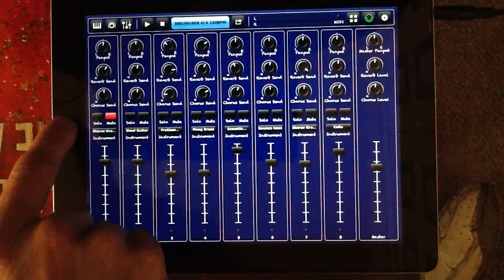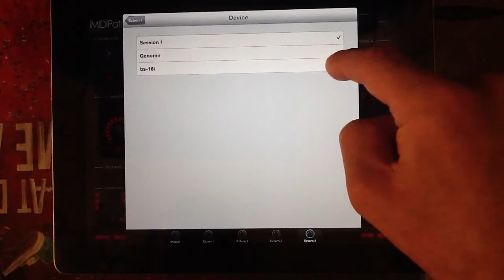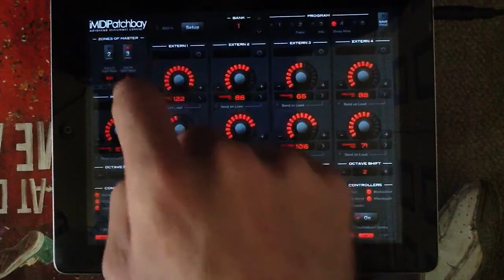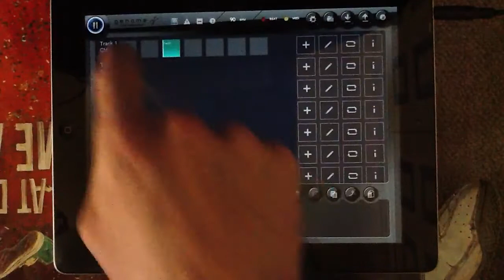iMIDIPatchbay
Apps4iDevices review